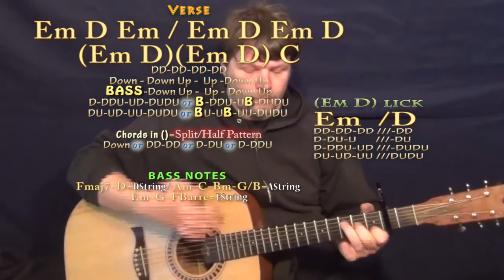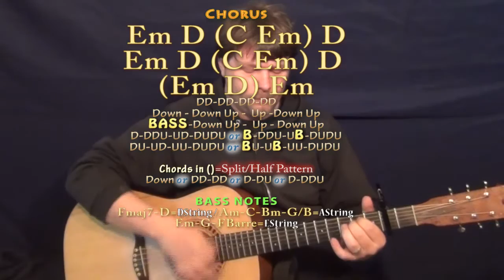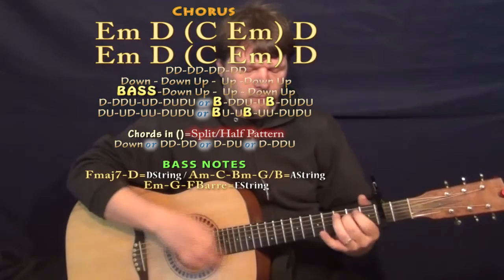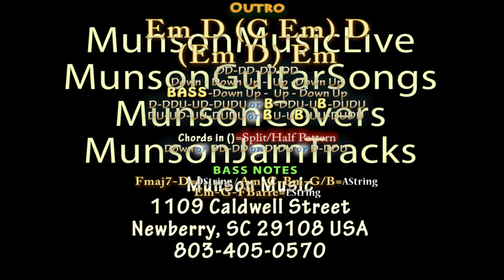Lights Come On (Jason Aldean) Guitar Lesson Chord Chart - Capo 2nd - Em D G C